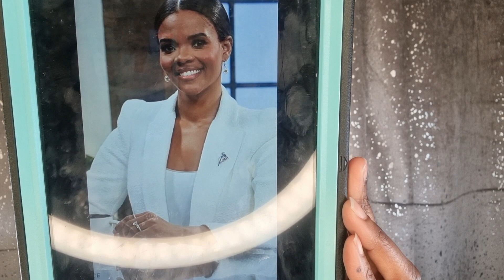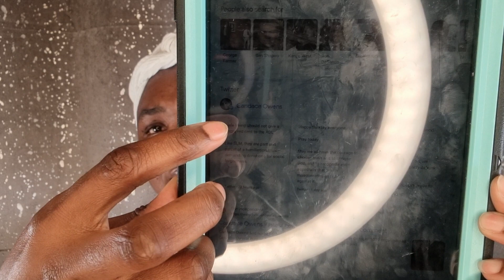CANDACE OWENS IN BABYLON-US!! WHAT THE MOST HIGH SHOW ME ABOUT HER!!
**FULL PLAYLIST ON KAYNE WEST**

**SINNERS PRAYER**